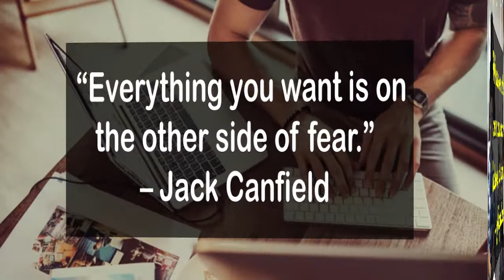Monday motivation status | Monday Motivational Quotes